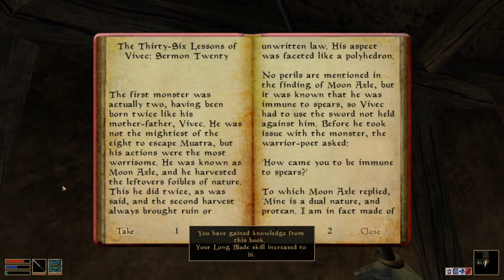"Let's Beat Morrowind - Ep 2: There is a Rat on My Pillow"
if you stumble apron this video let me know what you think. I'm trying to beat this game for the first time.